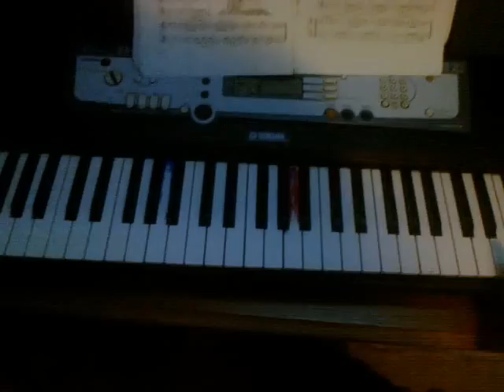Nightwish - Gethsemane (Keyboard cover)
Me playing Gethsemane by Nightwish